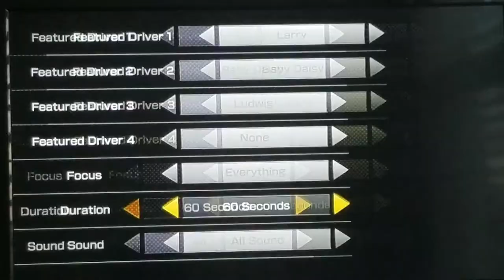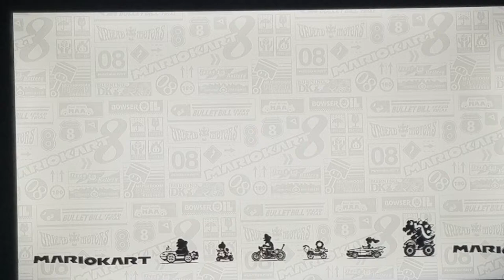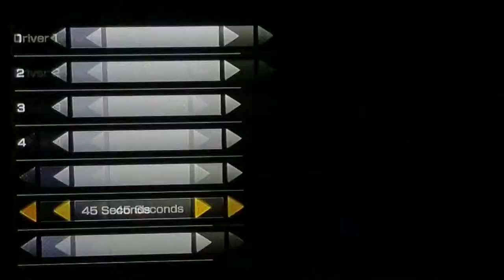Mario Kart 8 DLC - Christmas Day In 200cc VS Race Mode (*Larry Gameplay 12 Races*)